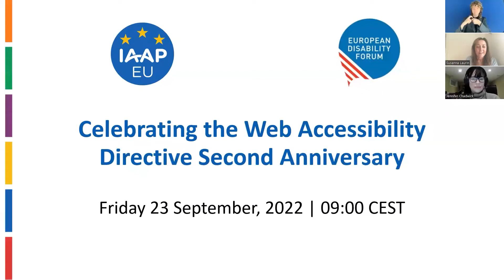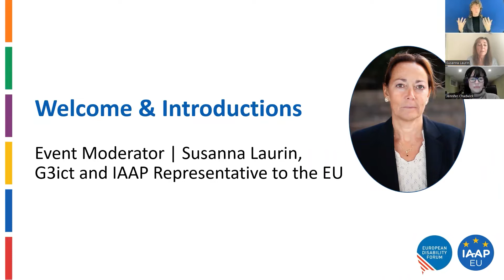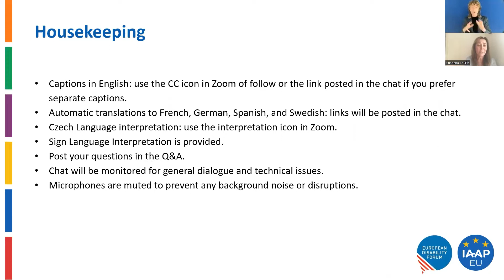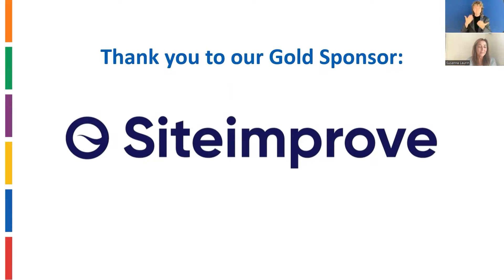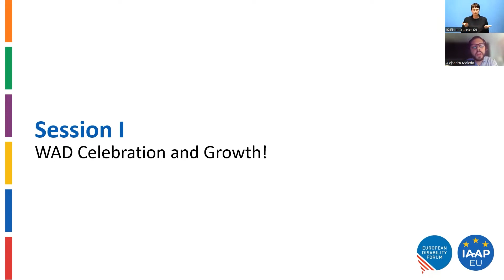Intro & WAD Celebration and Growth - Celebrating the Web Accessibility Directive Second Anniversary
Aired: 23 September, 2022
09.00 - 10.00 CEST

Session 1:
WAD celebration and growth!

Overview:
The EU member states have monitored thousands of websites and apps covered by the Web Accessibility Directive, in what is probably one of the largest audit initiatives ever made. The implementation of the Directive has been reviewed when it comes to the impact on persons with disabilities, public sector services and the internal market. As member states continue to refine their monitoring activities, Norway (outside of the EU) is preparing for transposition by the 1st of February 2023.

Speakers:
Alejandro Moledo, Deputy Director and Head of Policy at the European Disability Forum (EDF)

Malin Rygg, Director of the Department The Authority for Universal Design of ICT at the Norwegian Digitalisation Agency (DigDir)